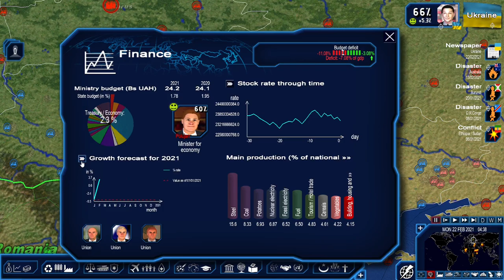United Ukraine Part 1 Geopolitical Simulator 4 Power & Revolution 2021 Edition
Ukraine Part 1 Geopolitical Simulator 4 Power & Revolution 2021 Edition